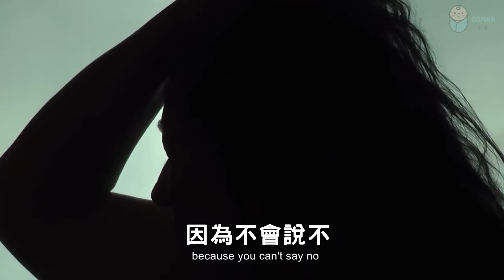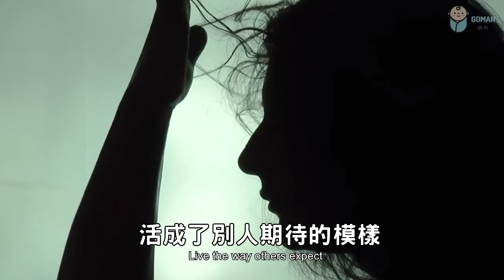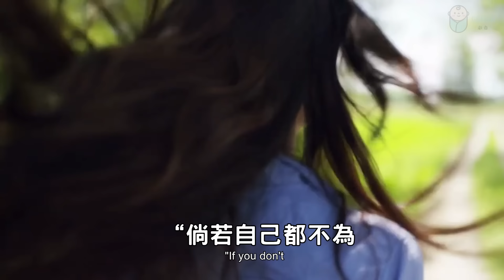人生，只有一種成功，就是拼盡全力做自己！There is a kind of success, that is to be yourself【愛學習 】